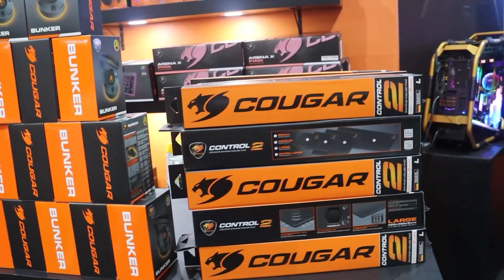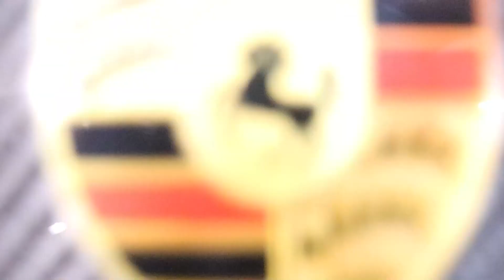Os Papa Famoso "Relançamento BBRBET" - Entrevista com Josy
Neste vídeo, vocês acompanham tudo que rolou na festa de relançamento da plataforma BBRBET em SP e uma entrevista exclusiva com a Empresária Josy!!!